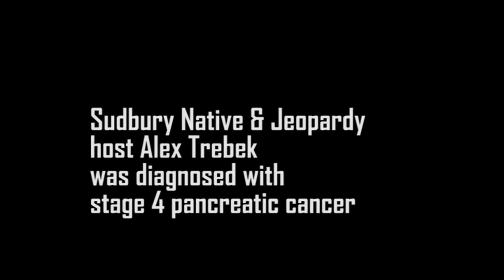Jeopardy Host Alex Trebek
Sudbury native and Jeopardy host Alex Trebek was diagnosed with stage 4 pancreatic cancer.

KiSS 105.3 and our sister station 92.7 ROCK decided to encourage community members to send their well wishes via video, using the hashtag